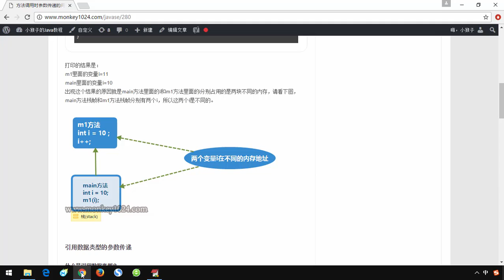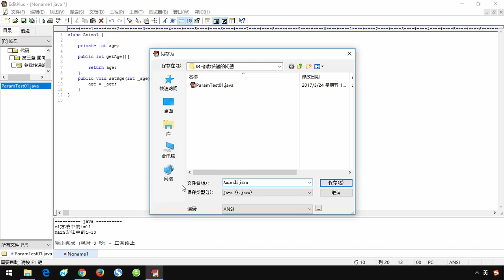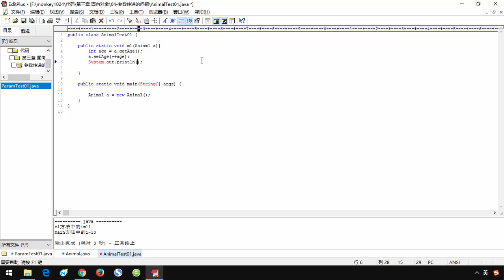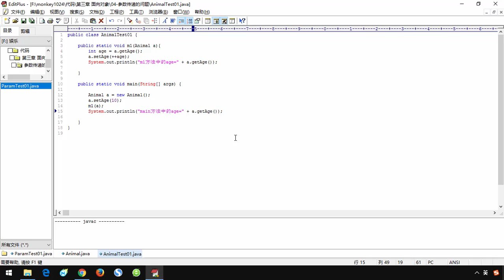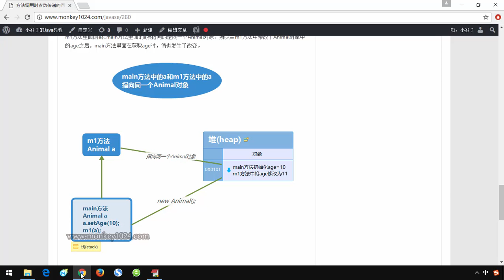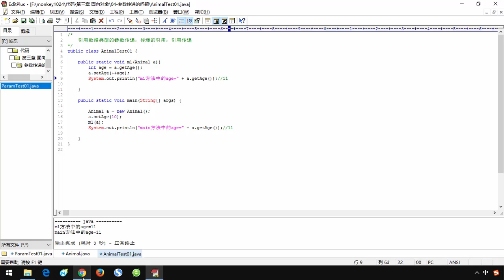051 小猴子1024 Java基础视频 03 面向对象 方法参数传递的问题 引用传递 值传递